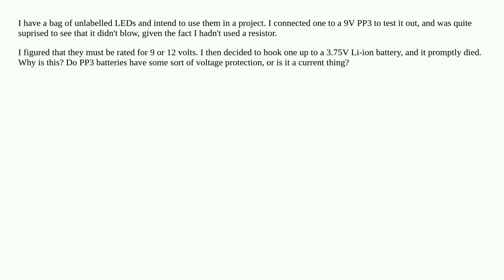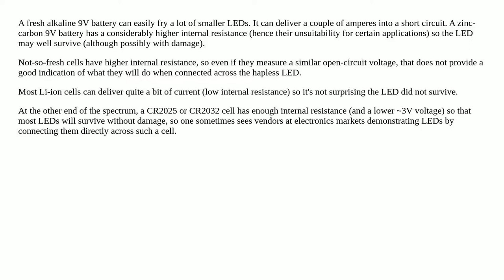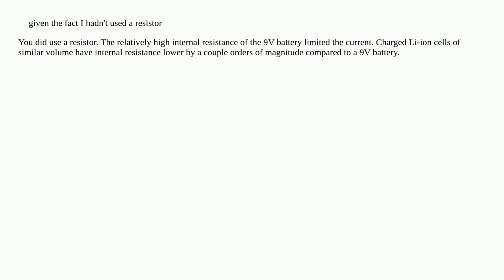LED dies under a 3.75V lithium battery, but works fine with a 9V PP3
A special thanks goes out to the community

  lithium-ion resistance led